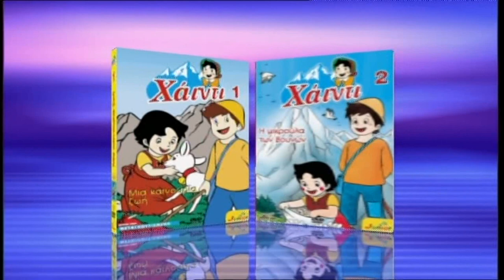Modern Times Greece A.E.E - Promo Cartoons 5 - DVD Bonus